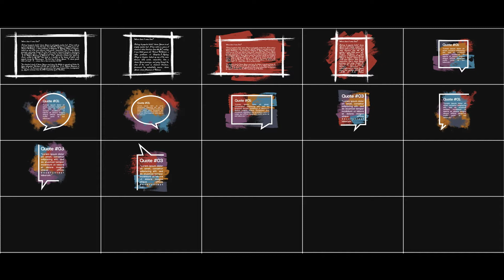Ink Brushes Lower Thirds Package | After Effects Template | Titles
Special Thank You to TranSMaxX!